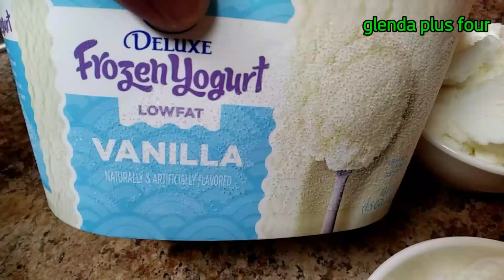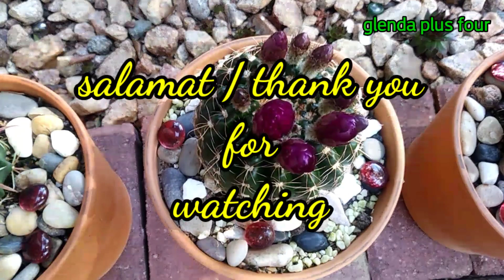strawberry shortcake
This is our version of strawberry shortcake, strawberry milk, strawberry cookies, froyo with homemade strawberry jam, and strawberry sandwich cookie.